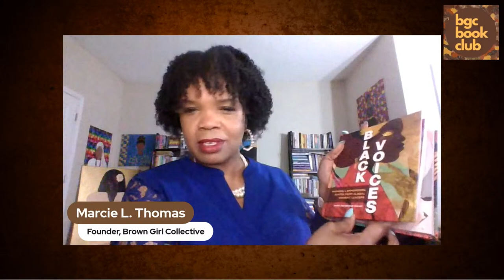BGC Book Club Presents: Donna Hemans, author of THE HOUSE OF PLAIN TRUTH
Join the BGC Book Club on Monday, January 22nd at 8:00 PM EST for a conversation with Donna Hemans about her forthcoming novel, THE HOUSE OF PLAIN TRUTH (release date 1/30/24).
A lyrical, lush, evocative story about a fractured Jamaican family and a daughter determined to reclaim her home.

With news of her father’s passing, Pearline abruptly leaves her daughter and grandchildren behind in Brooklyn to return to her childhood home in Jamaica. But Pearline isn’t prepared for her father’s puzzling deathbed wish that she find her siblings―whom she hasn’t seen in 60 years―and discover the secret that tore her family apart.

Moving through time and place, from Cuba to Montego Bay and from Brooklyn to Havana, The House of Plain Truth traces Pearline’s reconciliation of what she thought she knew about her family and the truth of their origin.

Inspired by the author's own family story, this delicate, incisive novel explores the divided loyalties within a family, the true meaning of home, and what one woman must sacrifice to finally get what she wants.
About the Author: Donna Hemans is the author of two previous novels, River Woman and Tea By the Sea, which won the Lignum Vitae Una Marson Award. Her short fiction and essays have appeared in Electric Literature, Ms. Magazine, and Crab Orchard Review, among others. She is also the owner of DC Writers Room, a co-working studio for writers based in Washington, DC. Born in Jamaica, she lives in Maryland, and received her undergraduate degree in English and Media Studies from Fordham University and an MFA from American University.